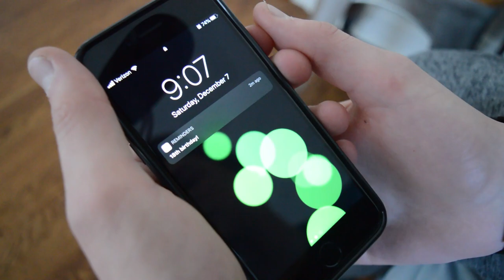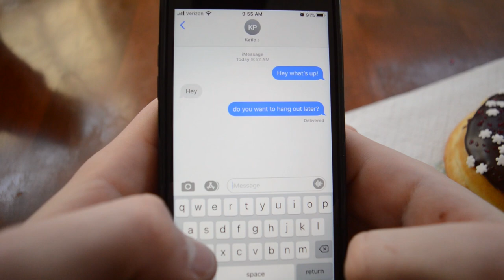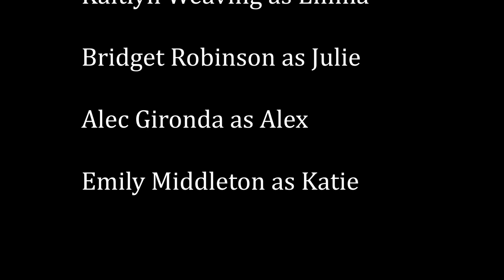Morgan Robinson - Birthday